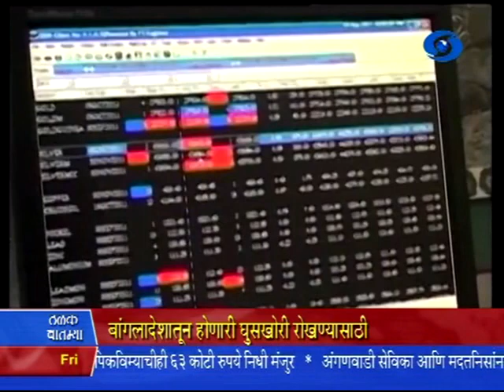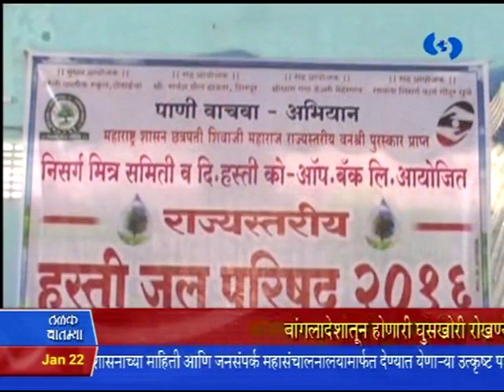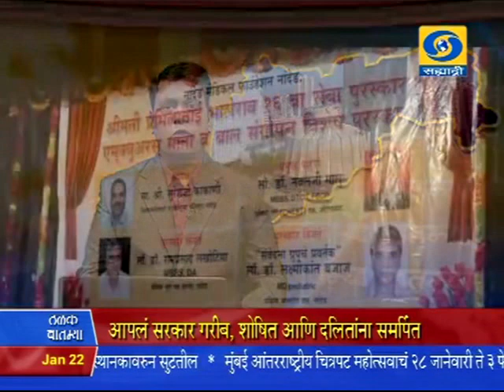2:30 pm News 22/01/2016 _ दुपारी अडीचच्या बातम्या २२/०१/२०१६